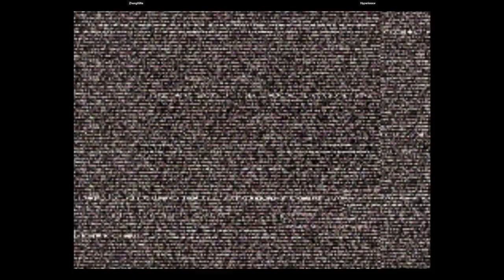CVS2 | ZhongXiNa VS Hyperionxw | 🇸🇻🇸🇻 Fightcade eSports